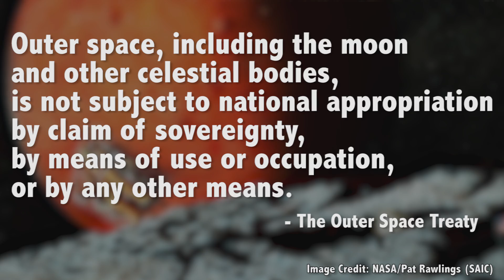Can We Own Space? Buying Your Own Piece of the High Frontier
Owning land here on Earth is nice and legal. But what about a plot of land on the Moon or Mars? When can I buy some ice on Europa?

Compared to a regular human, the Earth is enormous. And compared to the Earth, the Universe is really enormous. Like, maybe infinitely enormous.

And yet, Earth is the only place humans are allowed to own. You can buy a plot of land in the city or the country, but you can’t buy land on the Moon, on Mars or on Alpha Centauri.

It’s not that someone wouldn’t be willing to sell it to you. I could point you at a few locations on the internet where someone would be glad to exchange your “Earth money” for some property rights on the Moon. But I can also point you to a series of United Nations resolutions which clearly states that outer space should be free for everyone. Not even the worst rocky outcrop of Maxwell Montes on Venus, or the bottom of Valles Marineris on Mars can be bought or sold.

However, the ability to own property is one of the drivers of the modern economy. Most people either own land, or want to own land. And if humans do finally become a space faring civilization, somebody is going to want to own the property rights to chunks of space. They’re going to want the mining rights to extract resources from asteroids and comets.

We’re going to want to know, once and for all, can I buy the Moon?

Until the space age, the question was purely hypothetical. It was like asking if you could own dragons, or secure the mining rights to dreams. Just in case those become possible, my vote to both is no.

But when the first satellite was placed into orbit in 1957, things became a lot less hypothetical. Once multiple nations had reached orbitable capabilities, it became clear that some rules needed to be figured out - the Outer Space Treaty.

The first version of the treaty was signed by the US, Soviet Union and the United Kingdom back in 1967. They were mostly concerned with preventing the militarization of space. You’re not allowed to put nuclear weapons into space, you’re not allowed to detonate nuclear weapons on other planets. Seriously, if you’ve got plans and they relate to nuclear weapons, just, don’t.

Over the years, almost the entire world has signed onto the Outer Space Treaty. 106 countries are parties and another 24 have signed on, but haven’t fully ratified it yet.

In addition to all those nuclear weapons rules, the United Nations agreed on several other rules. In fact, its full name is, The Treaty on Principles Governing the Activities of States in the Exploration and Use of Outer Space, including the Moon and Other Celestial Bodies.

Here’s the relevant language:

Outer space, including the moon and other celestial bodies, is not subject to national appropriation by claim of sovereignty, by means of use or occupation, or by any other means.

No country can own the Moon. No country can own Jupiter. No country can own a tiny planet, off in the corner of the Andromeda Galaxy. And no citizens or companies from those countries can own any property either.

And so far, no country has tried to. Seriously, space exploration is incredibly difficult. We’ve only set foot on the Moon a couple of times, decades ago, and never returned.

But with all the recent developments, it looks like we might be getting closer to wondering if we can own dragons, or a nice acreage on Mars.

Perhaps the most interesting recent development is the creation of not one, not two, but three companies dedicated to mining resources from asteroids: Planetary Resources, Kepler Energy, and Deep Space Industries.

Just a single small asteroid could contain many useful minerals, and there could potentially be tens of billions of dollars in profit for anyone who can sink robotic mining shafts into them.

The three different companies have their own plans on how they’re going to identify potential mining targets and extract resources, and I’m not going to go into all the details of what it would take to mine an asteroid in this video.

But according to the Outer Space Treaty, is it legal? The answer, is: probably.

The original treaty was actually pretty vague. It said that no country can claim sovereignty over a world in space, but that doesn’t mean we can’t utilize some of its resources. In fact, future missions to the Moon and Mars depend on astronauts “living off the land”, harvesting local resources like ice to make air, drinking water and rocket fuel. Or building structures out of Martian regolith.

Mining an entire asteroid for sweet sweet profit is just a difference of scale.